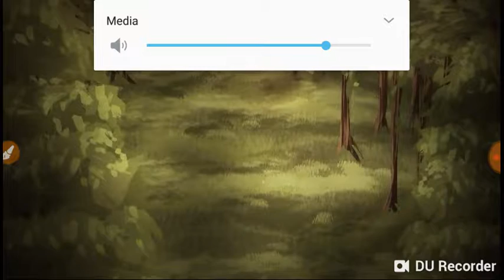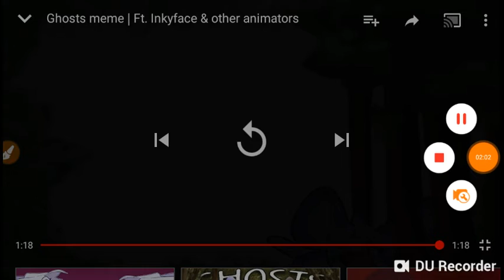Ghosts meme reaction